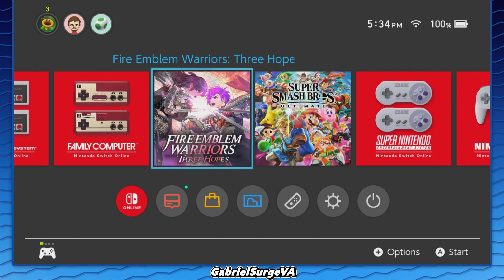Date EVERY LAST ONE OF THEM | Fire Emblem Warriors: Three Hopes [Part 5]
Gabe streams Fire Emblem Warriors: Three Hopes for the Nintendo Switch

You can join my discord if you want to vote for future games, get up-to-date information regarding future streams and projects, or even simply just to chat with us in the community!